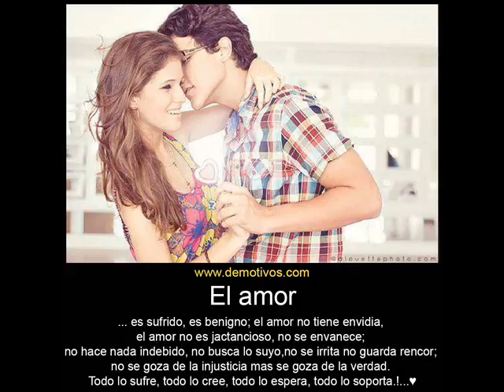cancion inventada 71 Leehom Wang performing Ling Yi Ge Tian Tang.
Leehom Wang performing Ling Yi Ge Tian Tang.
siempre he
pensado en ti ,
aún te sigo soñando a ti amor ,
nunca crei que este amor
llegaria tarde ,querido
(/ jamás imaguine que serias tu
así es mi vida junto a ti ,
me siento bien
al estar junto ti ,
(me siento mal
cuando peleamos ,
(/)aprisa veo
llegar que el amor llega
a mi puerta ,
deprisa el tiempo pasa ,
despacio corre los minutos
cuando estas tu ,
muy bueno es el tiempo
que pasamos juntos los dos ,
demasiado es el amor que siento por ti ,
suficiente tiempo paso contigo ,
me gusta estar contigo
por que este tiempo )
se prolonga más,
menos mal
que estoy contigo ,
que eres la persona que me hace mas feliz
uuuu
me siento bien
(me siento mal
cuando peleamos ,
(/)aprisa veo
a mi puerta ,
cuando estas tu ,
por que este tiempo ) uuuuuuuuuu
oooo en mi vida
mucho tiempo he esperado por ti ,
pero has llegado a mi vida
como un relampago
poco puedo
pedir porque contigo puedo tener todo ,
bastante tiempo sufri pero al estar contigo
me pone contenta ,
casi nunca peleamos ,
apenas recuerdo
algun llanto contigo
sí tu me haces sentir viva
ganas de seguir ,_________________
también sueño que esta felicidad
sea para toda mi vida junto a ti.
no pretendo que esto nunca se acabe ,